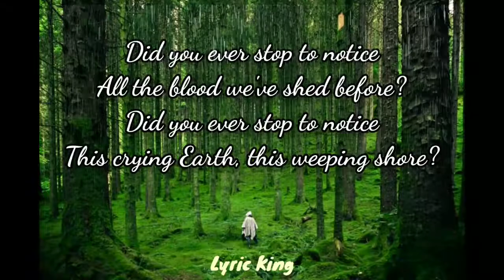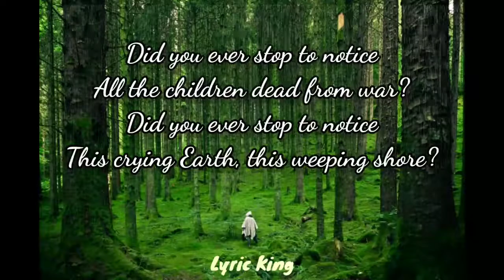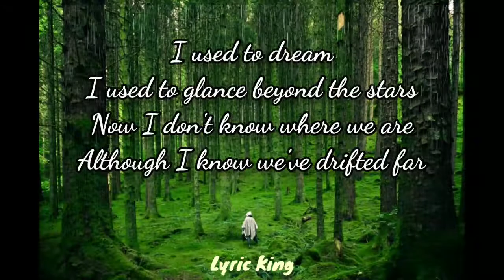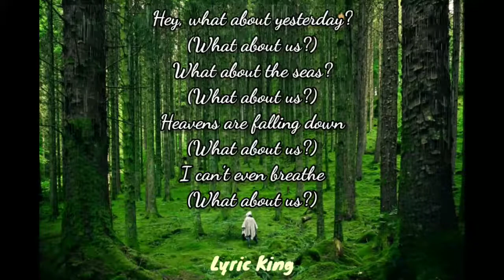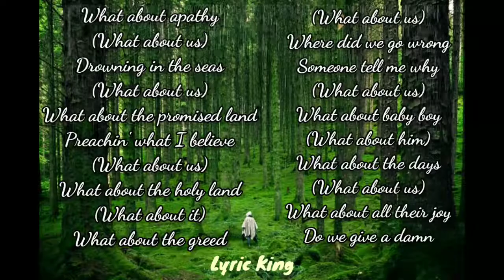Earth Song Lyrics I Michael Jackson I MJJ Productions I Sony Music Entertainment I Best Of MJ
Listen To The Song While Enjoying The Lyrics.
1 share - 1 Help

keep suggesting for my upcoming videos.

Earn From Your Photos!
Full Step By Step Program!
Convert Any Cold Traffic With Our $1 Trial! 70% Lifetime Recurring Commissions From A $27 Monthly Subscription! Conversion Rate Up To 7%!